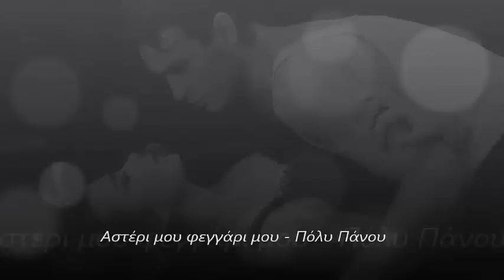Αστέρι μου φεγγάρι μου - Πόλυ Πάνου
Αστέρι μου φεγγάρι μου ( Φαίδρα || Αγάπη μου ) - 1962
  Πόλυ Πάνου

Στίχοι:   Γιάννης Θεοδωράκης
Μουσική:   Μίκης Θεοδωράκης
1. Μελίνα Μερκούρη
2. Μαρινέλλα     Φωνητικά: Χορωδία της Λυρικής Σκηνής
3. Χαρούλα Αλεξίου
4. Αλέξια
5. Γιώργος Νταλάρας
6. Γιάννης Πάριος
7. Δημήτρης Μπάσης
8. Βασίλης Παπακωνσταντίνου & Θάνος Μικρούτσικος
9. Βίκυ Λέανδρος
10. Δήμητρα Γαλάνη & Τάνια Τσανακλίδου
11. Άλκηστις Πρωτοψάλτη

Αστέρι μου, φεγγάρι μου, της άνοιξης κλωνάρι μου
κοντά σου θά `ρθω πάλι, κοντά σου θά `ρθω μιαν αυγή
για να σου πάρω ένα φιλί και να με πάρεις πάλι.

Αγάπη μου, αγάπη μου, η νύχτα θα μας πάρει,
τ’ άστρα κι ο ουρανός, το κρύο το φεγγάρι.

Θα σ’ αγαπώ, θα ζω μες στο τραγούδι
θα μ’ αγαπάς, θα ζεις με τα πουλιά
θα σ’ αγαπώ, θα γίνουμε τραγούδι
θα μ’ αγαπάς, θα γίνουμε πουλιά.

Ο ποταμός είναι ρηχός
κι ο ωκεανός είναι μικρός
να πάρουν τον καημό μου.

Να διώξουνε τα μάτια σου
να πνίξουνε τους όρκους σου
από το λογισμό μου.